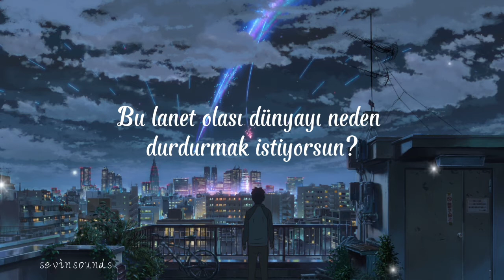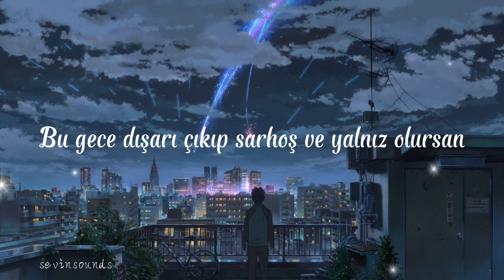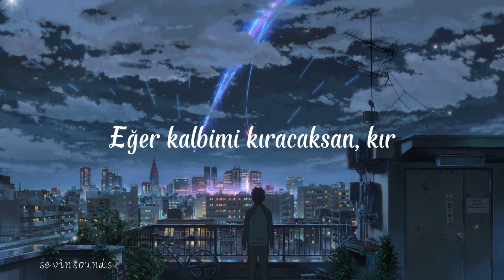Brett Young -Mercy (türkçe çeviri)